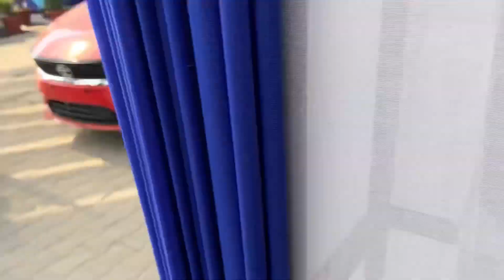New Tata Tiago 2023 vs New Altroz 2023 Comparison | Tiago Xt vs Altroz xe plus